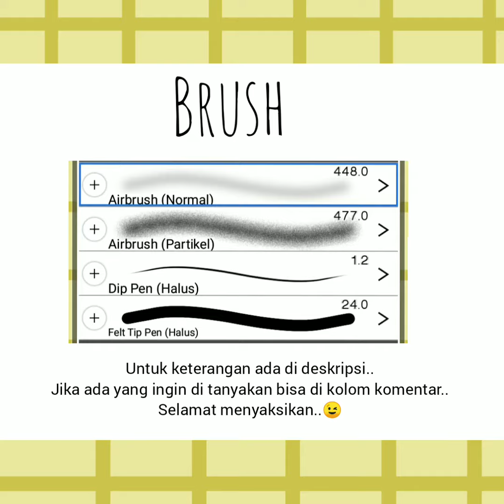(Ibis paint x) Menggambar makanan - bakpao | Kawaii Doodle - Food dengan aplikasi Ibis Paint x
saya harap sobat semua dapat mengambil manfaat di dalamnya...

tutorial menggambar bakpao di Ibis paint x dengan brush yang digunakan :

√ dip pen ( halus )
🌸 Sketsa
🌸 Detail ( mata + mulut, Highlight / warna putih )
🌸 ukuran  : disesuaikan
🌸 opacity : full

√ felt tip pen ( halus )
🏵️ Untuk garis di papan
🏵️ untuk buat kain
🏵️ ukuran  : disesuaikan
🏵️ opacity : full

√ airbrush ( partikel )
💮 shading
💮 ukuran  : disesuaikan
💮 opacity : disesuaikan

√ airbrush ( normal )
🌺 blush-on
🌺 untuk tahap akhir ( penyelesaian )
🌺 ukuran  : disesuaikan
🌺 opacity : disesuaikan

√ alat bantu lainnya
🌼 Penggaris lonjong ( untuk alas bakpao )
🌼 Penggaris panjang ( untuk garis di papan )
🌼 Ember cat ( untuk memblok warna )

keterangan layer :
1. layer papan
2. layer kain
3. layer alas bakpao
4. layer bakpao
5. layer normal diganti ke screen ( layar )
    🖍️ warna kuning ( atau yang senada )
    🖍️ opacity layernya full
6. layer normal diganti ke add ( menambah )
    🖍️ opacity layernya 45 - 50 %
7. layer normal diganti ke add ( menambah )
    🖍️ warna ungu
    🖍️ opacity layernya 50 - 55 %

🖊️ note:
jika ada pertanyaan langsung ke kolom komentar...

kalau mau request juga boleh.. jika bisa saya coba..

_selamat mencoba_😎 Jangan lupa juga mampir di Instagram saya..